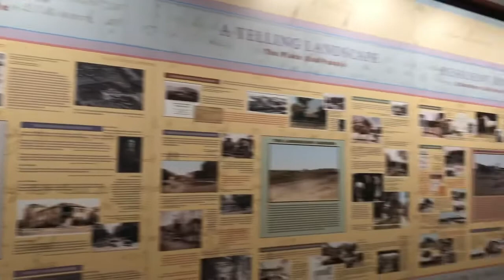youtube video #-DCirbX6bmo